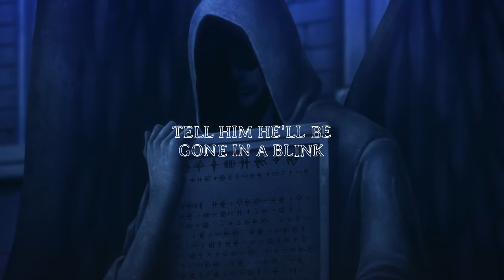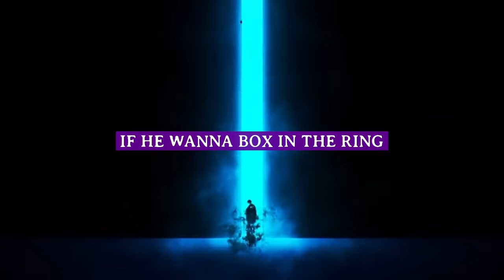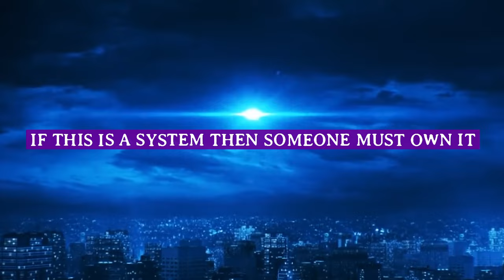SUNG JIN-WOO RAP // "KING" // Califer [Solo Leveling]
call me sung jin-woo because I be doing all this sh*t myself

Credits:
Instrumental: Califer
Lyrics: Califer
Vocals: Califer
Video: Califer

Sung Jin-woo (성진우) is the main protagonist of Solo Leveling. Originally an infamously weak E-Rank Hunter, he got the chance of a lifetime when he was selected as the Player of the System, giving him the unique ability to grow in strength without restraint.